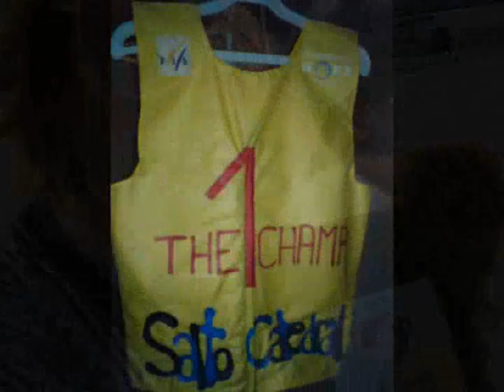Sørperennet 2008 - The Champ!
Lillehammerhopps årlige sørperenn ble litt lenger, litt vondere og litt heftigere enn tidliggere. ENJOY!